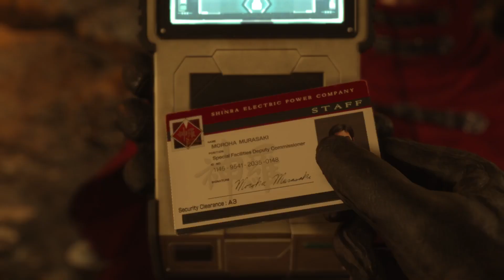Vincent Valentine GALIAN BEAST! Final Fantasy VII REBIRTH Walkthrough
Surprise battle against Vincent as he turns into his specialty, Galian Beast!

One of the best boss fights.